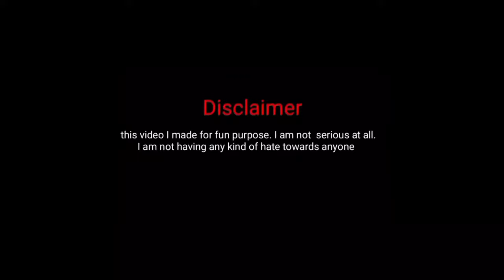SOSTA BOTH😱 DA SANKAR ENTERTAINMENT//NEW VIDEO 2024